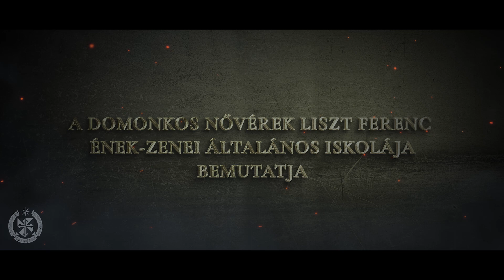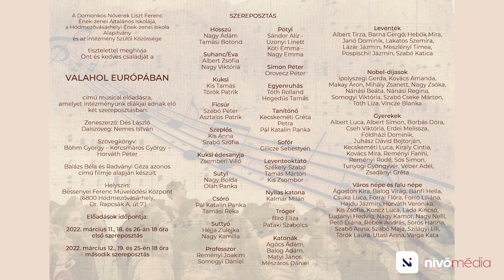Valahol Európában Trailer